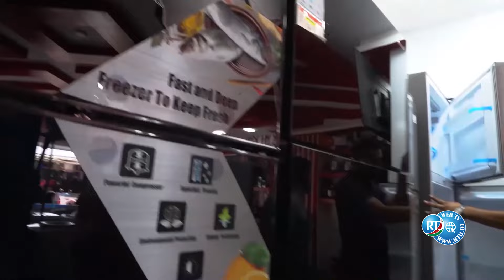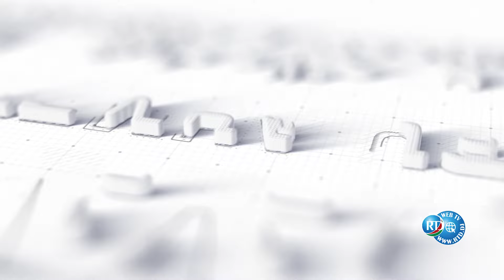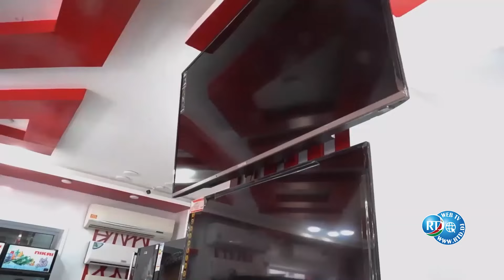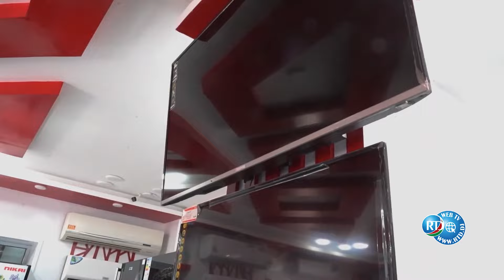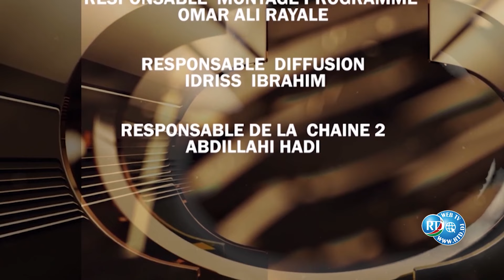RTD : Xus oo Xasuuso 03/07/2022